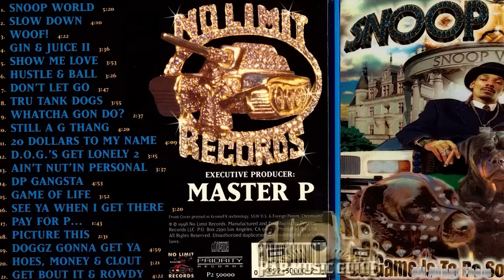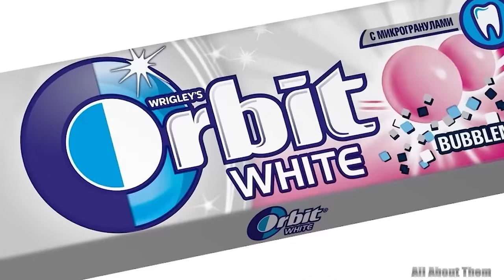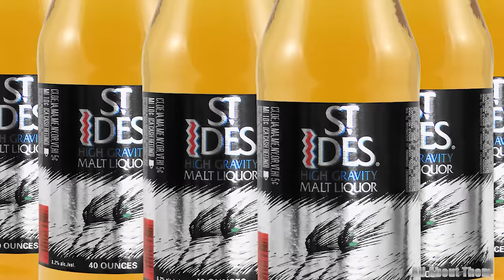Calvin Cordozar Broadus Jr's WIFE, 4 Kids, House, CLASSIC Cars & Net Worth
In the dazzling world of entertainment and opulence, few names shine as brightly as Snoop Dogg's. From his chart-topping music career to his undeniable charisma, the Doggfather has left an indelible mark on the cultural landscape. But what about the man behind the music? Join us on an exclusive journey as we delve into the lavish tapestry of Snoop Dogg's life, exploring the staggering digits of his net worth, cruising through the gears of his envy-inducing car collection, and stepping foot into the sprawling grandeur of his mansion. All the details you need are right here in this video. Let's dive in now.